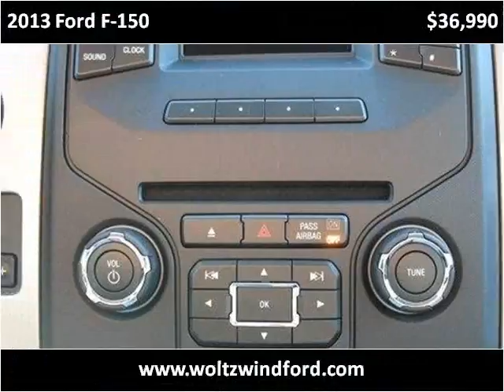2013 Ford F-150 New Cars Pittsburg PA